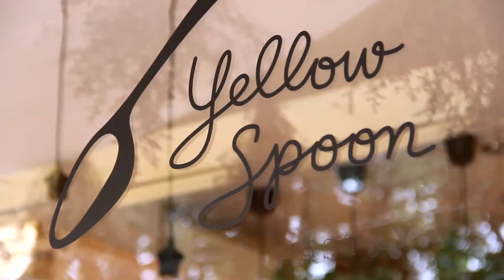FOOD DIARY BY CP :PROMO yellow spoon pastry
ออกอากาศวันที่ 8 พฤศจิกายน 2557 TNN24 เวลา 17:30 น.
ออกอากาศวันที่ 9 พฤศจิกายน 2557 TNN 2  เวลา 10:30 น.
สัปดาห์นี้ จียอน จะพาไปร้านคาเฟ่เก๋ๆ ที่ซ่อนตัวอยู่ในย่านเอกมัย
นอกจากเค้ก ขนม และเครื่องดื่มแสนอร่อยแล้ว  ที่นี่ยังมีสอนวิธีการทำตามเมนู
ที่ชื่นชอบอีกด้วย แต่จียอนจะทำเมนูไหนนั้น ต้องมาติดตามกันนะครับ